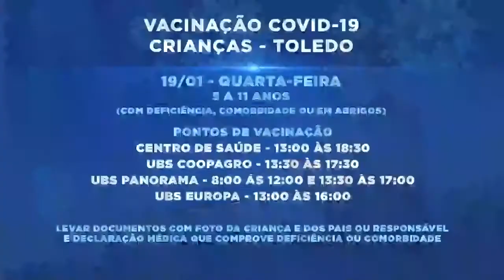Primeira criança a receber dose de vacina, tem paralisia infantil e 11 anos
A primeira a receber a dose foi a Naiara Gonçalves Neto, de 11 anos, que tem paralisia cerebral.